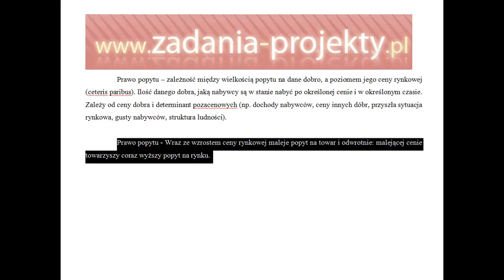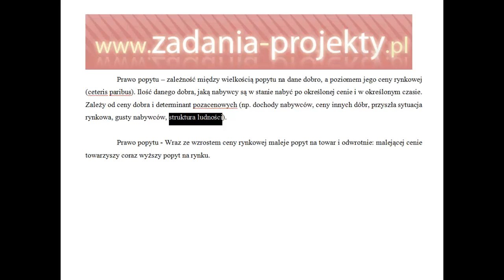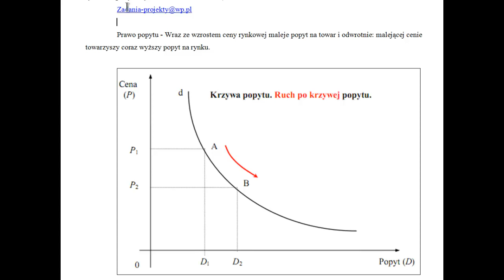Analiza popytu - prawo popytu determinanty wykres ruch po krzywej przykłady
Jak rozumieć sam popyt, jego prawo popytu? Co na niego wpływa? Czym jest ceteris paribus jako podstawowe założenie w mikroekonomii? Wszystko to i więcej  znajdziecie w filmie! Zapraszam!